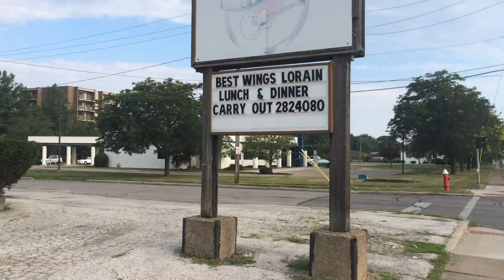Lorain shooting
Mutt and Jeff&apos;s shooting crime scene 360